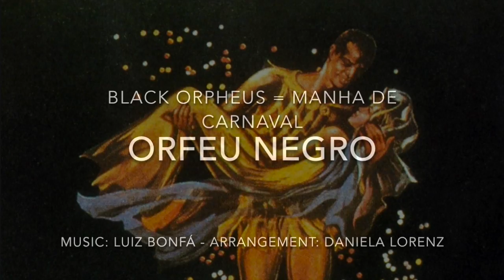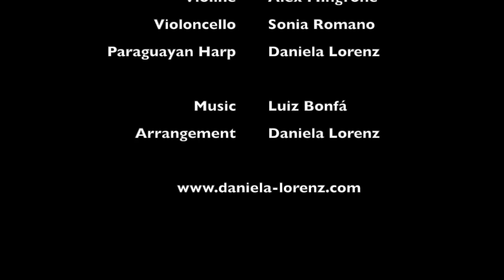MANHÃ DE CARNAVAL (ORFEU NEGRO) 🇧🇷 Exklusiv-Arrangement für Paraguayische Harfe und Streichtrio 🎻🪇🎼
Arrangement: Daniela Lorenz

Paraguay-Harfe: Daniela Lorenz
Violoncello: Sonia Romano
Violine I: Franco Scozzafava
Violine II: Alex Mingrone

Dieses Lied wurde von Luiz Bonfá für die französisch-brasilianische Filmproduktion "Orfeu Negro" (Regie: Marcel Camus) im Jahr 1959 komponiert und hat sich unter dem Titel "Black Orpheo" zu einem international bekannten Bossa Nova-Jazz-Klassiker entwickelt. Der Originaltitel lautet "Manhã de Carnaval" (Morgen des Karnevals) und ist das musikalische Hauptthema des Films, sowohl gesungen als auch instrumentell interpretiert.

Der Film verlegt den antiken Mythos von Orpheus und Eurydike in die heutige Zeit des Karnevals und der Favelas (Armenviertel) von Rio de Janeiro. Die Handlung des Films basiert auf dem Drama "Orfeu da Conceiçaõ" des brasilianischen Schriftstellers und Dichters Vinicius de Moraes, das 1956 uraufgeführt wurde.

Luiz Bonfá (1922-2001) war ein bedeutender brasilianischer Komponist, Sänger und Gitarrist und gilt als maßgeblicher Vertreter des Bossa Nova. Seine Musik und Kompositionen fanden großen Anklang und hatten internationalen Erfolg.

In den mittleren 1960er Jahren zog er in die Vereinigten Staaten, wo er mit verschiedenen renommierten Künstlern wie Frank Sinatra, Quincy Jones und Paul Winter zusammenarbeitete. Er komponierte auch den Song "Almost in Love" für Elvis Presley.

Nach seiner Rückkehr nach Brasilien im Jahr 1975 geriet er zunehmend in Vergessenheit.

🎶 Erfahren Sie mehr über dieses faszinierende Musikstück auf der CD "Orfeu"!

Copyrights compensated by Dalora-Music GmbH, to SUISA Switzerland.